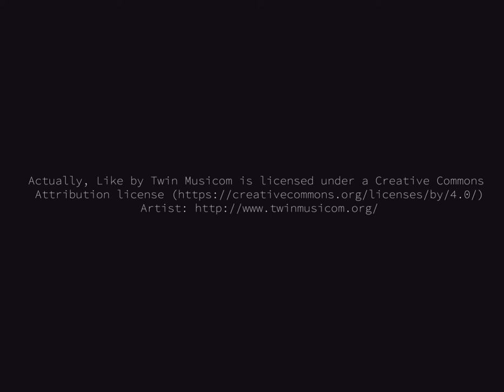Alien Accident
This was an experiment to explore adobe after effects. Enjoy